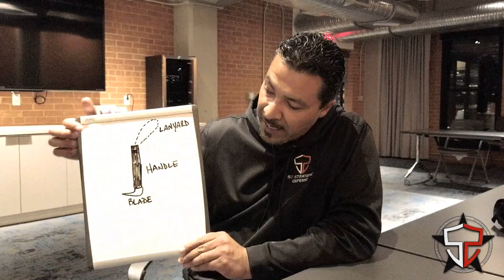REBOOT: Don't Buy A Karambit Until You Watch This Part 1 and MUCH More! (Funny Story Inside)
Did you see the controversial video we posted a few years back entitled "Do Not Buy A Karambit Until You Watch This Part 1" before it was taken down? If you missed it, you can watch it inside of this video!

In this video, Nik Farooqui from S2 Strategic Defense speaks on the controversial video on the karambit from several years ago along with much more! You'll hear the backstory about how that video almost led to a fist fight, why it was taken down, and more information on the karambit including a history of the karambit design, some of the pitfalls of the karambit design (usually user error), and a little show and tell with a few of Nik's karambits.

There is also a Part 2 to the original video you can watch!